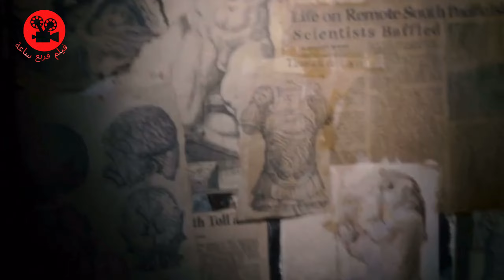صحفية تعيش رعب في مبنى سكانها مصابين بفيروس و تحولو الى وحوش صورت الاحداث كلها| ملخص فيلم بالدارجة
ملخص فيلم  بالدارجة و تلخيص افلام الدارجة المغربية

quarantine فيلم كامل

كنتمنى تشارك معنا  وتدعمنا على المجهودات ديالنا بالاشتراك ديالك ولايك

ملخص فيلم    :

محتوى القناة :
القناه فيلم فربع ساعة  مخصص للتلخيص الافلام بالدارجه المغربيه باش كل شيء يتفرج في افلام اجنبيه وهندية اسيوية عربية كورية تركية وغيرها باللغه الدارجة بسيطه ومفهومه وكنوصلوا لكم الفكره بطريقه سهله
قناة مغربية كتوفر تلخيص فيلم بالدارجة المغربية و ملخص افلام و مقاطع افلام بالدارجة

فيلم_ quarantine